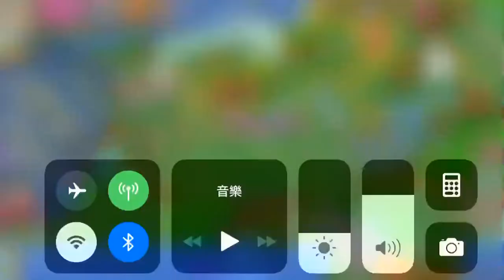2019年7月27日